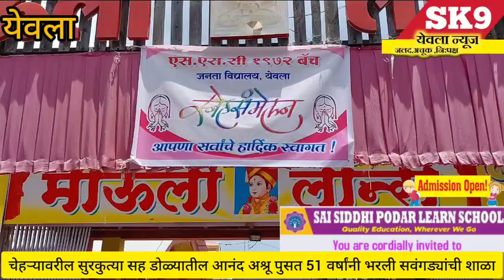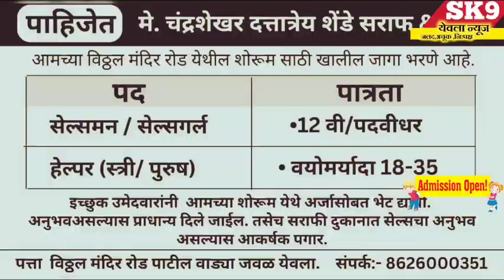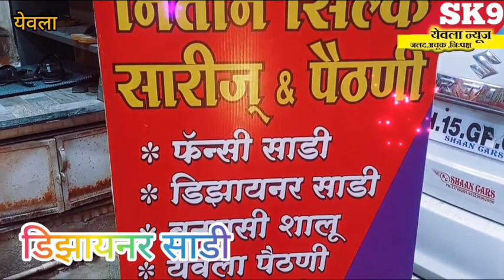yeola"चेहऱ्यावरील सुरकुत्या सह डोळ्यातील आनंद अश्रू पुसत 51 वर्षांनी भरली सवंगड्यांची शाळा